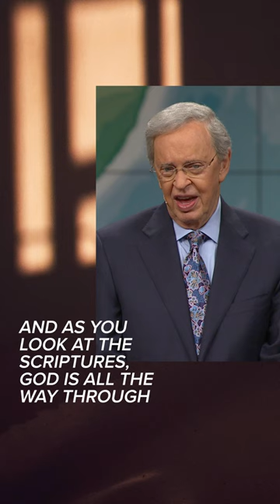God's Word has the answers you're looking for